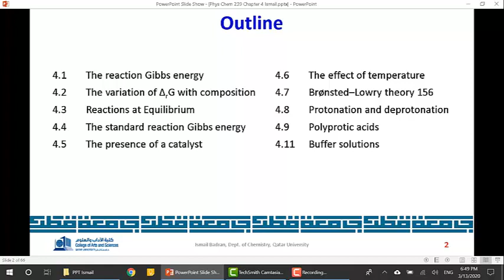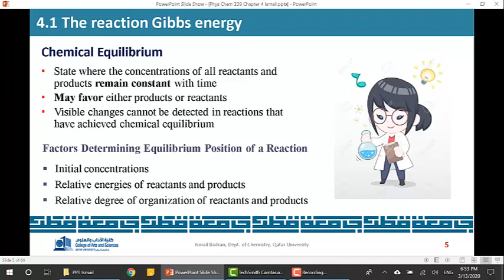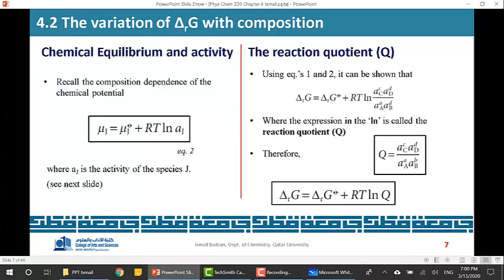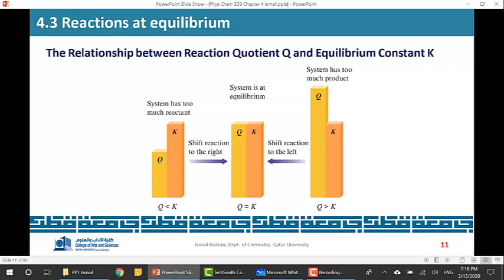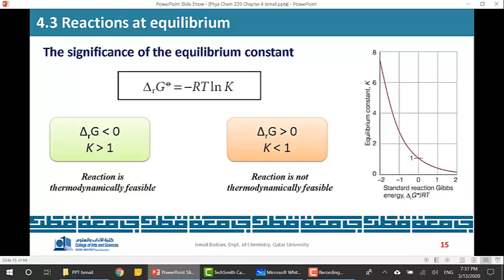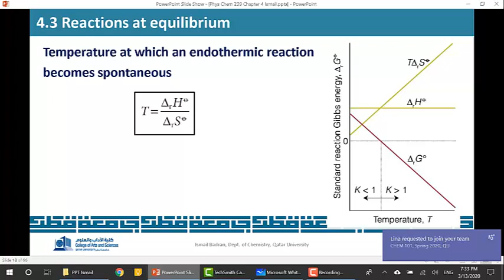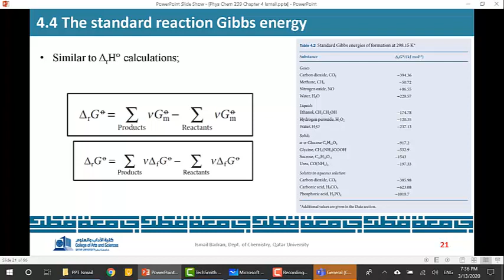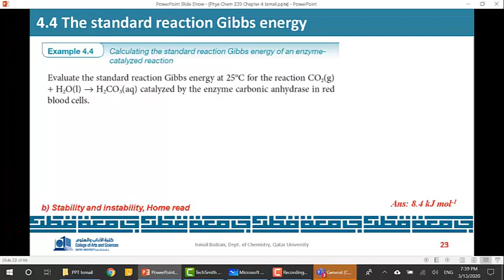CHEM 239 Physical Chemistry, CH4 Equilibrium Part 1 Ismail Badran